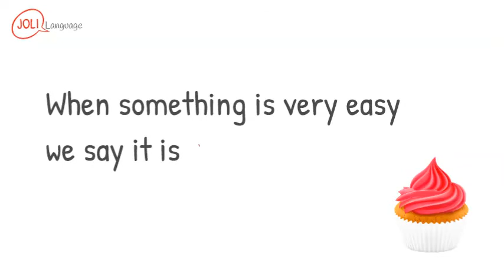06 A piece of cake copy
Pourquoi est-il important d'apprendre les expressions typiques ? Parce que vous les entendez tous les jours en anglais et pour rendre votre anglais plus fluide. Amusez-vous,  trouvez le sens en français!